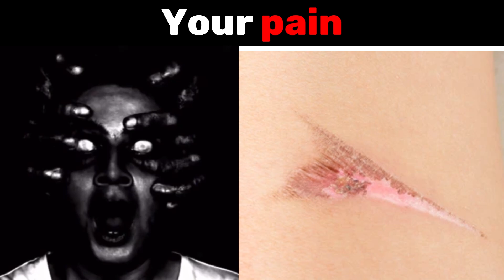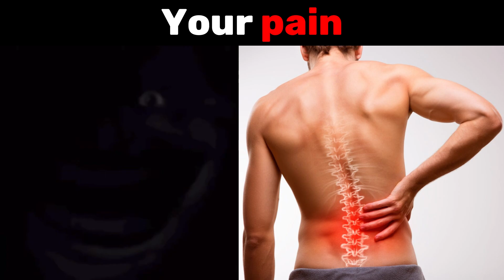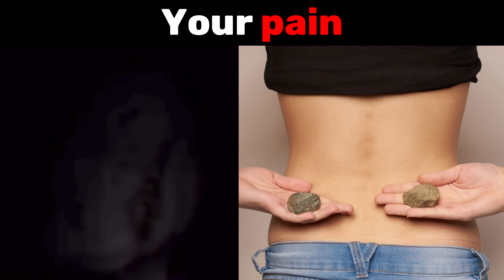Mr Incredible Becoming Uncanny meme (Your pain) | 50+ phases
@GarnettVideos Thanks for the suggestion!
⚠️Warning: Some images may contain sensitive content that might not be suitable for all audiences. Please consider this before choosing to view them
Please support me so I can afford to buy rice every day 🍚:
↓Some information🗒️↓
► ⟪Linktree⟫

👉HuyLo246#9387

Let my channel grow more and make better quality videos ❤️
                            ⟪WISH YOU TO VIEW THE VIDEO HAPPY😊⟫ ️